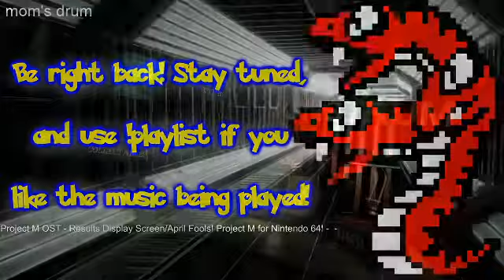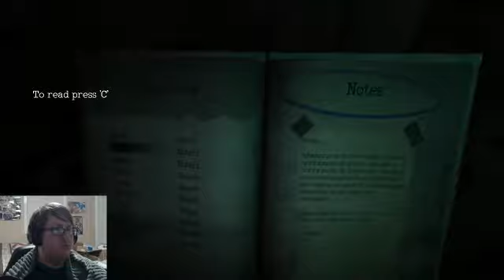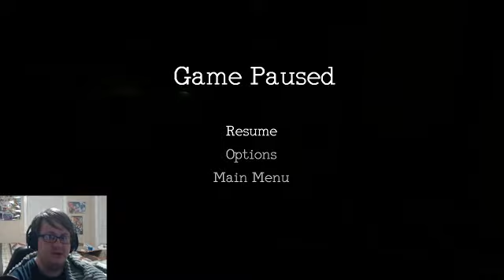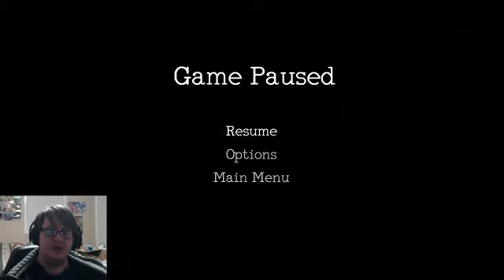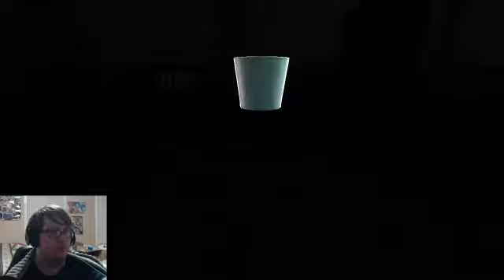Monstrum [Live Stream] - #9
Tip: If you want to watch videos like this more quickly, change the video speed to one that suits you!
A slightly-darker-by-choice Brute run, with added Spanish! Unfortunately for me, I took Latin and French!